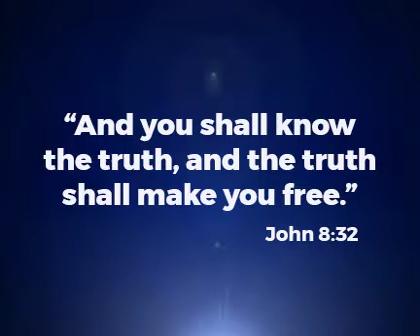Those Who Give In To Lies Strengthen Evil | Bishop Macedo's Meditations